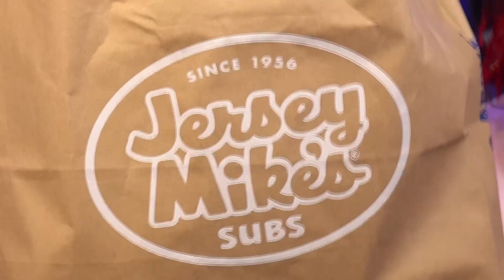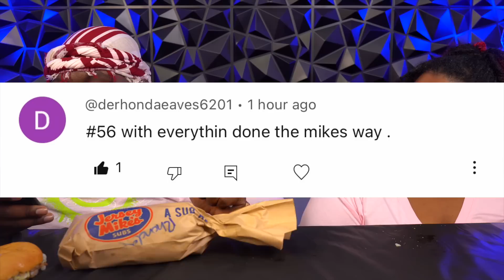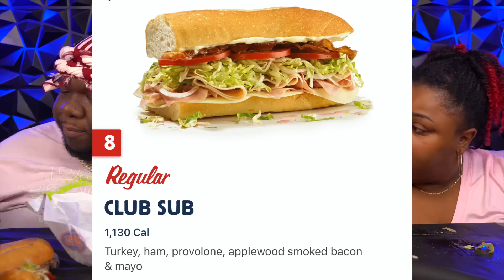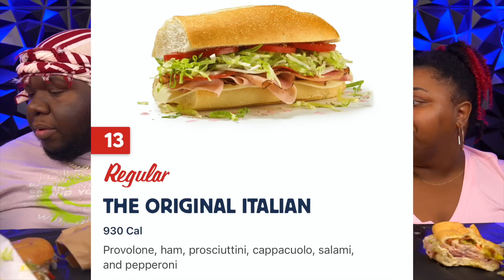TRYING OUR SUBSCRIBERS JERSEY MIKE'S SANDWICH ORDERS!!! | MUKBANG EATING SHOW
AMAZON WISHLIST: